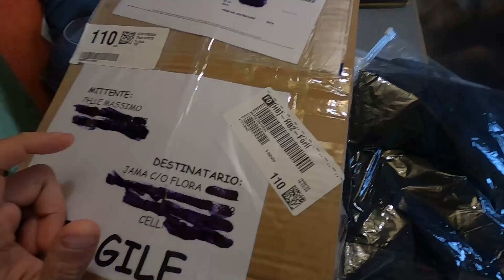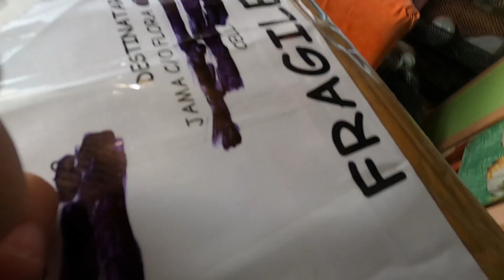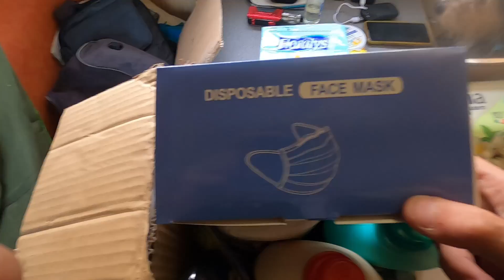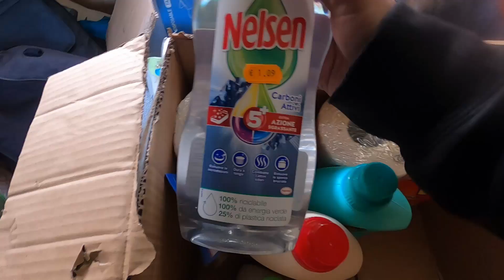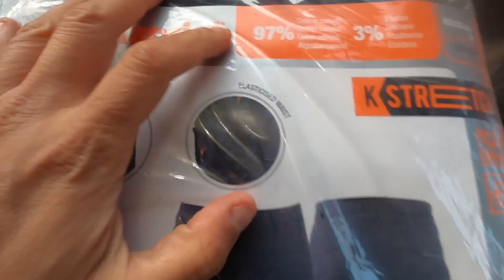FULLTIMER in CAMPER | Se Sei SINCERO le Persone Ti Vogliono Bene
Grazie a Massimo e Gianluca per i Regali.

Vuoi Supportare il mio Viaggio BRO?